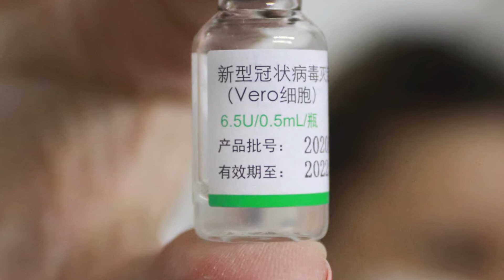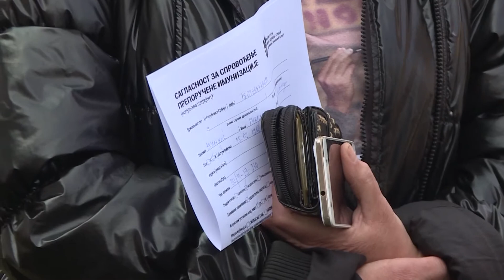Srbija planira izgradnju fabrike vakcina Sinofarma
U Srbiji su počele pripreme za izgradnju fabrike u kojoj će se proizvoditi vakcine kineskog Sinofarma. Prema najavama zvaničnika proizvodnja bi trebalo da počne sredinom oktobra ove godine. Opširnije u prilogu Kineske medijske grupe (CMG)